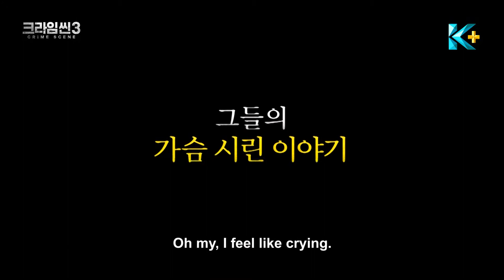DensTV | K-Plus HD | Crime Scene 3